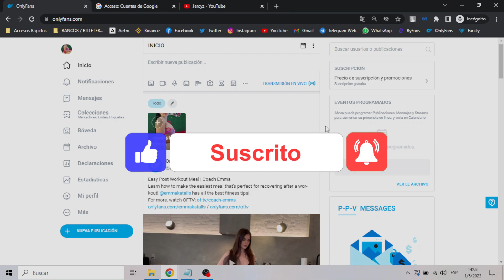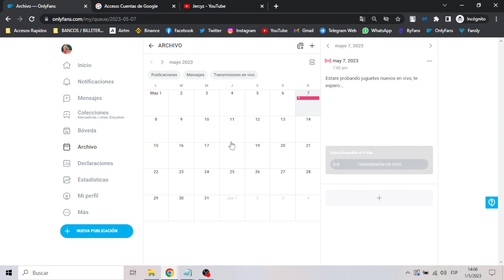¿Cómo hacer lives en Onlyfans? NO ENCUENTRO EL BOTON DE TRANSMITIR LIVE 🙈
Hola amigos🦊, en este video les comparto algo informativo, espero les guste y les pueda interesar, gracias de antemano🎀

🔐Colaboraciones / Negocio:
💳👇SI QUIERES COLABORAR CON EL CANAL👇💳

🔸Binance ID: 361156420